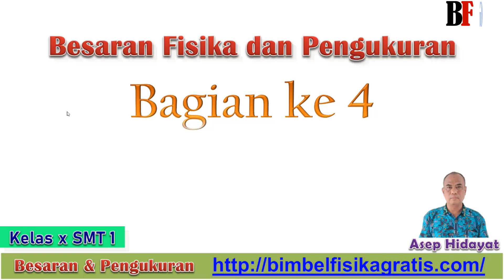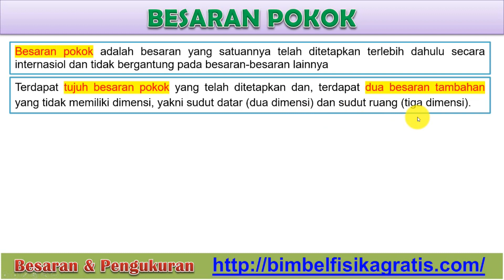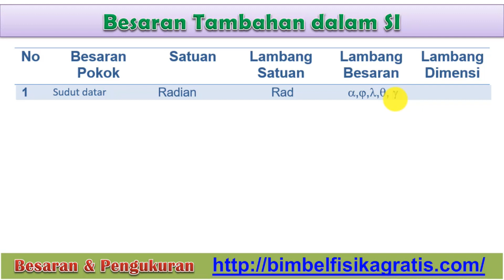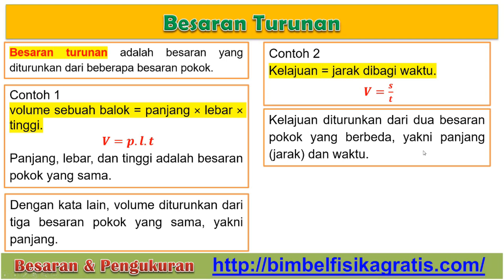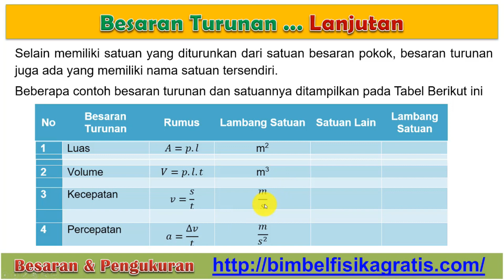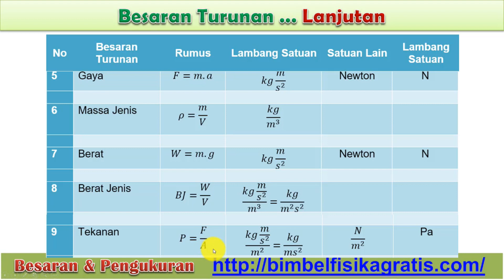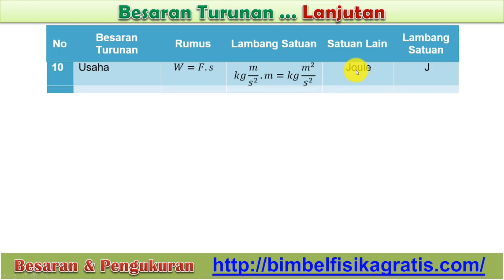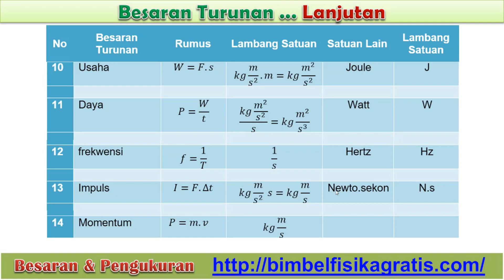Besaran Fisika dan Pengukuran (PART 4) Besaran Pokok dan Turunan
Besaran Fisika dan Pengukuran (PART 4)
MATERI:
1. Besaran Pokok
2. Besaran Turunan